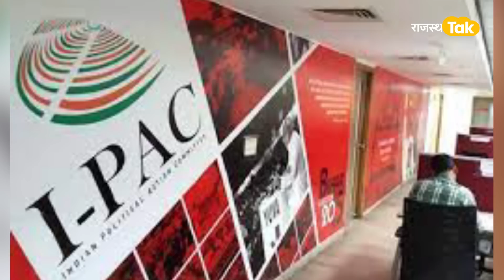कांग्रेसी कृपया अपनी सीट बेल्ट बांध लें, 'बस उड़ने ही वाला है पायलट का प्लेन'?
राजनीति के चाणक्य कहे जाने वाले प्रशांत किशोर की कंपनी आईपैक को पायलट की राजनीतिक रणनीति बनाने का जिम्मा मिला है। आईपैक की कोर टीम ने पायलट से मुलाकात कर आगे की रणनीति पर चर्चा की है।पायलट ने जब पिछले दिनों अपनी ही सरकार के खिलाफ धरना दिया तो पहली बार कांग्रेस आलाकमान ने गहलोत का साथ दिया। आलाकमान ने तब गहलोत की योजनाओं की तारीफ करके ये भी संकेत दिया कि इस बार का विधानसभा चुनाव गहलोत की अगुआई में लड़ा जा सकता है। पायलट पहले पार्टी के संभाग स्तरीय सम्मेलनों में शामिल नहीं हुए उसके बाद जब विधायकों का वन टू वन फीडबैक हुआ तब भी पायलट उसमें शामिल नहीं हुए। इसके बाद फिर से ये संशय गहरा गया कि आखिर क्यों पायलट पार्टी के किसी कार्यक्रम में शामिल नहीं हो रहे, हालांकि पायलट ने इसे लेकर कहा कि पार्टी ने फीडबैक कार्यक्रम की रणनीति उनके तयशुदा कार्यक्रम के बाद बनाई थी, इसलिए वो उसमें शामिल नहीं हो पाए। राजनीतिक गलियारों में इस बात की भी चर्चा है कि क्या पायलट राजस्थान में तीसरा मोर्चा बनाने की संभावना देख रहे हैं। जिस तरह से पायलट के अनशन का आम आदमी पार्टी और आरएलपी ने समर्थन किया, उसके बाद से चर्चा है कि सचिन पायलट, हनुमान बेनीवाल और अरविंद केजरीवाल एक साथ आ सकते हैं।